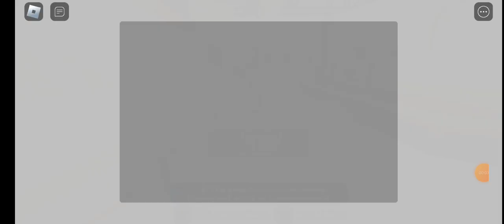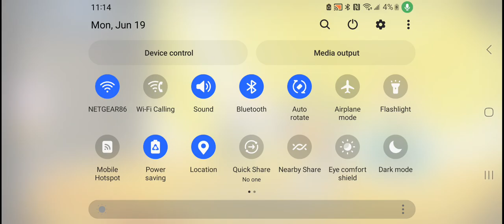shovelwares brain game